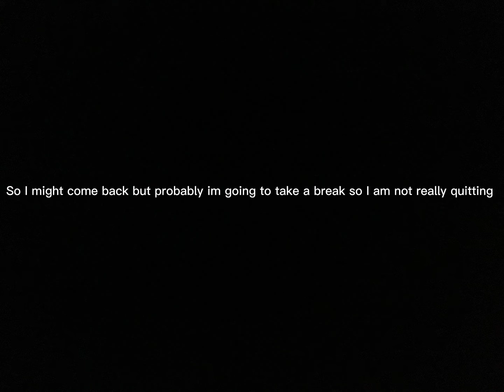I’m probably going to quit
I’m not really going to quit but I’m taking a long break